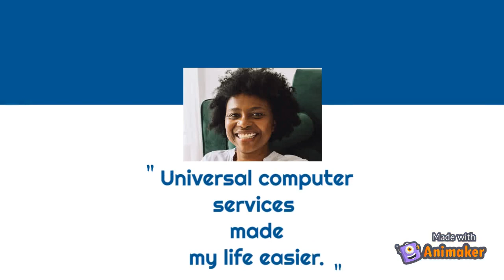Looking for an IT Specialist ( Virtual /Remote Services)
Virtual and Remote PC Services from repairs, tutoring, resume help, programming, laptop repair, used pc equipment, and much more!